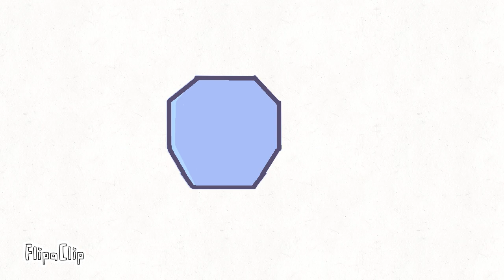Pfp for object OCTOGAN 2022